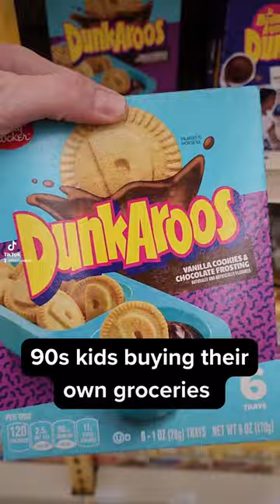90s Grocery Items